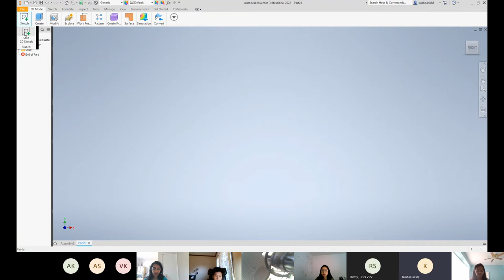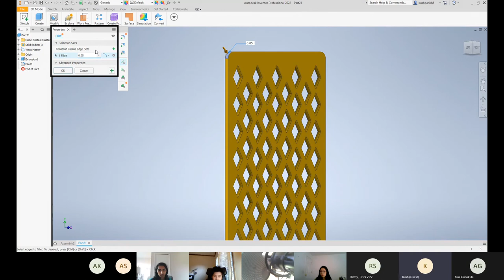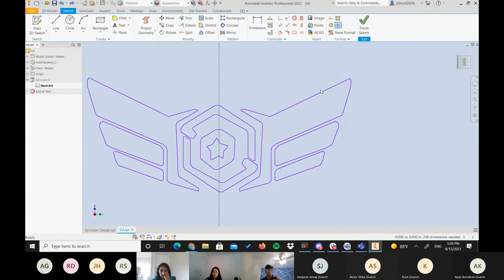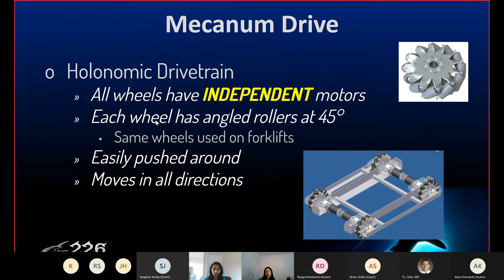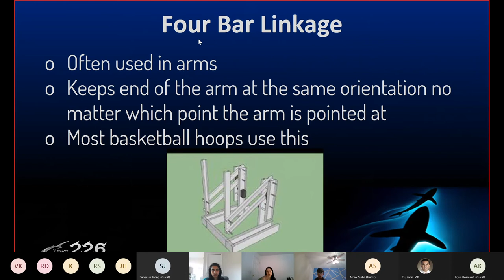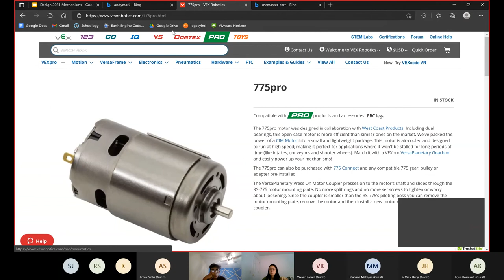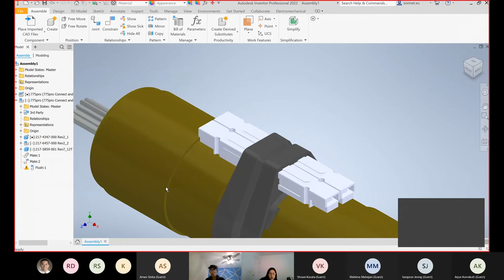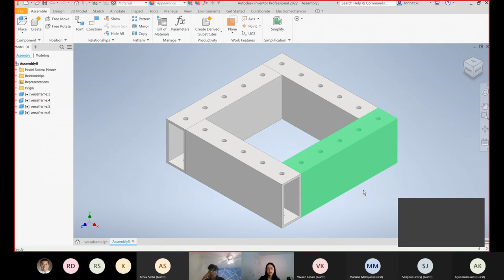226 Design Boot Camp Day 4, 8/12/21